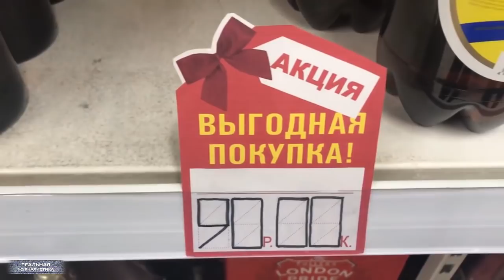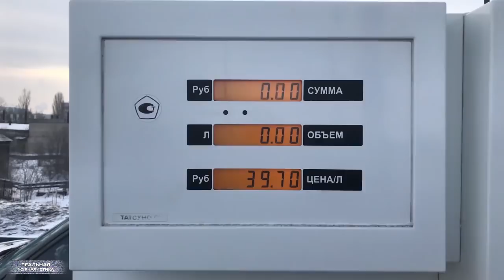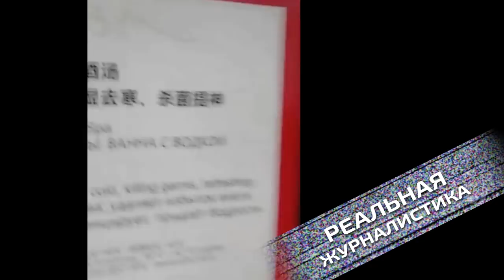Путин, Навальный, Грудинин, Собчак.. Выборы 2018. Скоро...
Два дня до выборов. Меня многие спрашивают - за кого ты будешь голосовать? Я бы разделил этот вопрос на две составляющие. Во-первых: я правда пойду на избирательный участок, в отличие от каких-нибудь  Мальцевых, Камикадзе, Сотника.. которые даже не в этой стране сейчас пребывают. А во-вторых: у меня есть кандидат за которого я проголосую. Скажу одно - это мужчина. И я призываю сейчас Бытя, Немагов, Машу Лондон, Костю Ответсвенного, Юру Гиммельфарба.. и многих-многих-многих других уважаемых людей.. Пойдемте, и что-то сделаем. Мы обязаны совершать какие-то телодвижения. Мы - лидеры мнений. Кто, если не мы? Как по мне.. Лучше сделать, и потом пожалеть.. Чем не сделать, и жалеть затем еще больше. Это «Реальная журналистика», поехали!